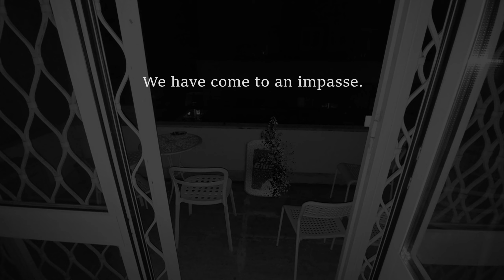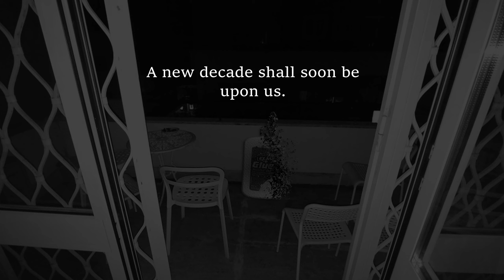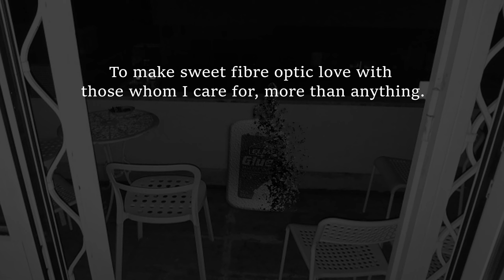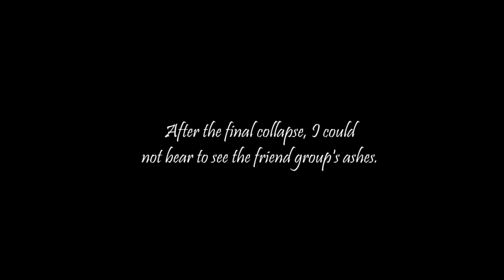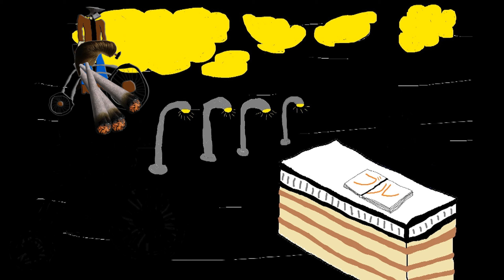the balcony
release me...